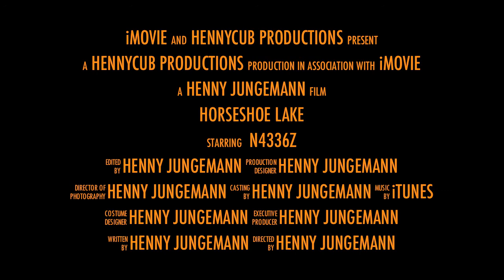Horseshoe Lake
A trip in and out of Horseshoe Lake